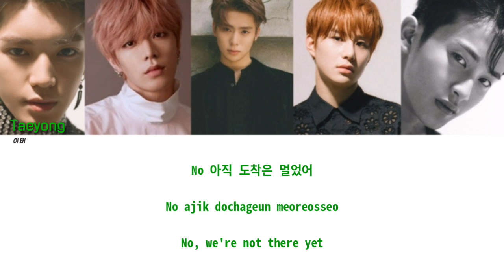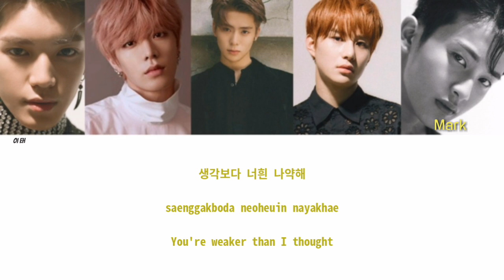NCT 127 - My Van [Han.Rom.Eng color-coded lyrics]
feel free to correct if translation or lines are wrong